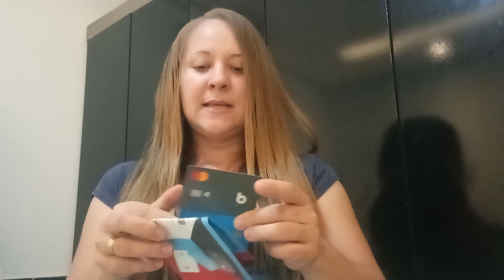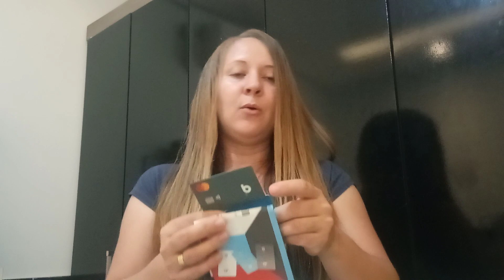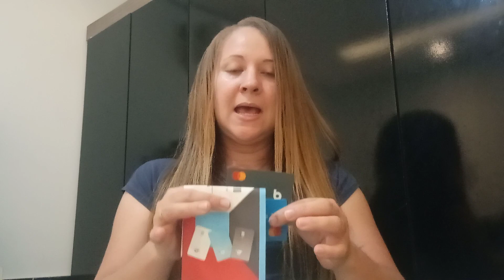CARTÕES DO BANCO PAN E CREDITO OU DÉBITO?CARTÃO AZUL, BRANCO, CINZA QUAL É A DIFERENÇA? MAQUININHA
cartão do banco pan azul branco e cinza qual é a diferença? maquininha do banco pan tudo sobre a conta do banco pan